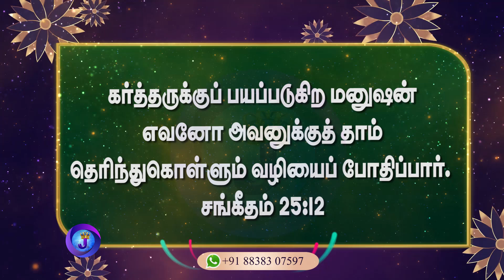இன்றைய நாளின் இனிய வசனம் | 12.04.2024 | Joshua TV | Tamil Bible Verse | Daily Bible Verse - Epi 800